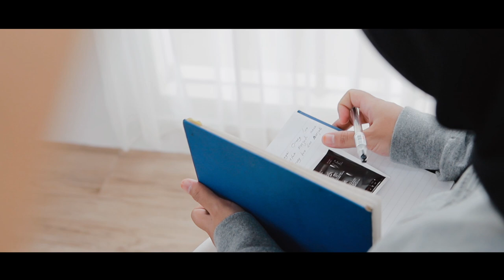Maternity Cinematic | Alfian & Bella